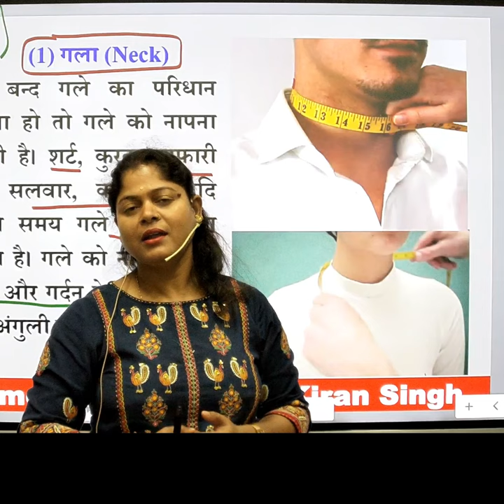परिधान निर्माण में गले की माप लेना Neck Measurement in Textile science